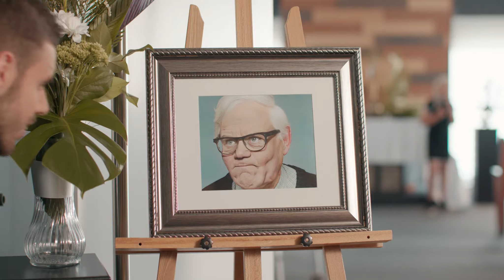Salle Désilets| Sam Breton | 28 novembre 2020